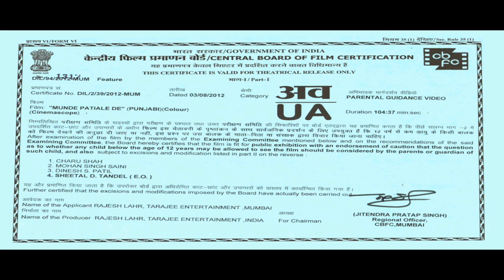ਮੁੰਡੇ ਪਟਿਆਲੇ ਦੇ Munde Patiale De Full Punjabi Comedy Movie HD |Gaurav K, Surbhi Jyoti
Presenting Punjabi Movies Full Movie (Punjabi Movie HD, Punjabi Action Movies) "ਜੱਟ ਜੁਗਾੜੀ ਹੁੰਦੇ ਨੇ JATT JUGADI HUNDAY NAY" Starring Gaurav Kakkar, Aman Jot, Surbhi Jyoti, Rahul Kalra & Binnu Dhillon. Exclusively On Rising Star Entertainment

Credits
Directed by Mohan Sharma
Produced by Rajesh Lahr
Starring Gaurav Kakkar, Aman Jot, Surbhi Jyoti, Rahul Kalra & Binnu Dhillon

Synopsis :
Three friends Samar, Gill and Lucky meet after a long time. Samar is of the belief that an ideal wife should not have had any boyfriends in the past. What will he do when his own fiance has a past?